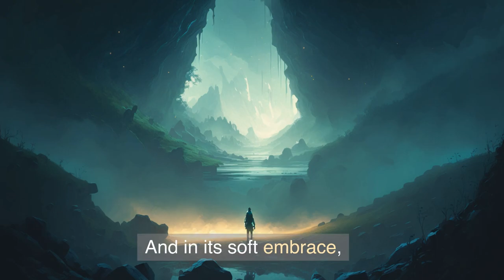Morning's Quiet Truths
The poem is written in the style of Zbigniew Herbert, a Polish poet known for his use of simple language and imagery to convey deeper truths about the human experience. The poem captures the beauty and tranquility of a morning scene, describing the gentle emergence of a new day as the sun rises and the world comes to life. However, the poem also acknowledges the bittersweet nature of life, with hints of both joy and sorrow present throughout. The language is poetic and evocative, painting a vivid picture of the morning landscape and inviting the reader to contemplate the deeper meaning behind the natural world. Ultimately, the poem encourages the reader to embrace the beauty and complexity of life, with all its ups and downs, and to find meaning and purpose in the stories that we tell.